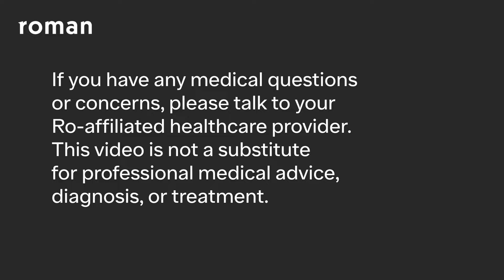What's Up Doc? Erectile Dysfunction (ED) | Roman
In this episode of What's Up Doc?: Dr. Kate, Director of Clincal Product Strategy at Ro, answers questions about ED from real Roman members and the Roman community. Have you ever wondered if ED medications can be used for fun or was curious about what the normal amount of semen is?  Have a question about ED that you'd like to see be answered on an episode? Follow the Roman Instagram and keep an eye out for any What's Up Doc? Q&A prompts on our story!

Sildenafil is used to treat erectile dysfunction. Do not take sildenafil if you take any medicines called nitrates, often prescribed for chest pain, or guanylate cyclase stimulators like Adempas (riociguat). You should not use sildenafil if you are not healthy enough for sex.

Cialis is used to treat erectile dysfunction. Do not take Cialis if you take any medicines called nitrates, often prescribed for chest pain, or guanylate cyclase stimulators like Adempas (riociguat). You should not use Cialis if you are not healthy enough for sex and it may not be safe for people who consume substantial amounts of alcohol.

0:22  #1 Can my penis shrink?
0:52 #2 Can ED be temporary?
1:40 #3 Can any of these ED medications be used for fun?
2:30 #4 Can my partner tell if I've taken ED medication?
3:48 #5 Can I drink alcohol when I take ED medication?
4:25 What is a normal amount of semen?
4:58 What can I do to build confidence in keeping erections longer?

Connect with a licensed medical provider for discreet, affordable ED treatment online. Oh yeah, did we mention free delivery?

🤔 Why Choose Roman?
🔴 Convenient care
🔴 Find a plan that's right for you (w/ consultation)
🔴 Go-to support

Prescription products require an online consultation with a medical professional who will determine if a prescription is appropriate. Restrictions apply. See website for full details and important safety information.